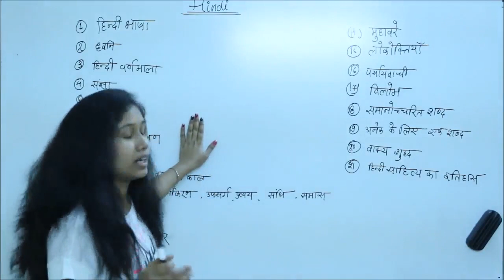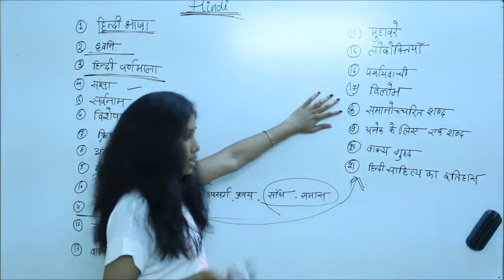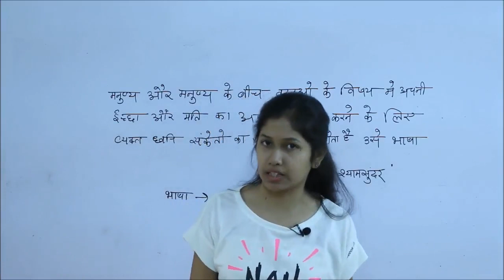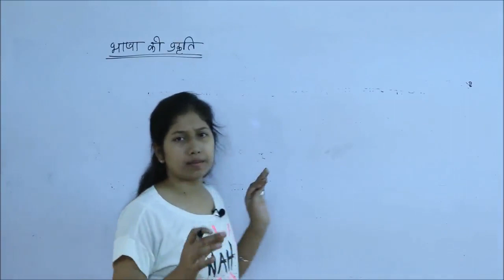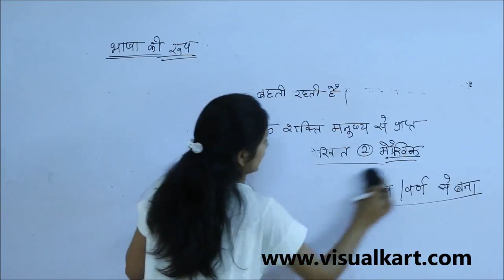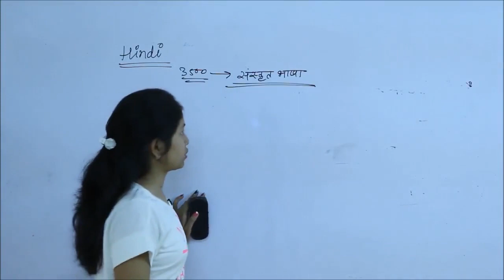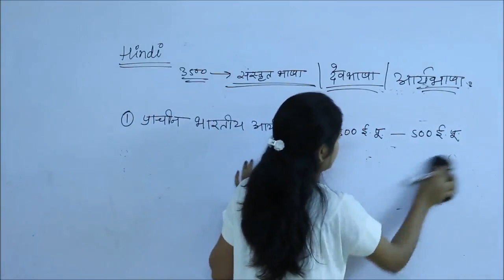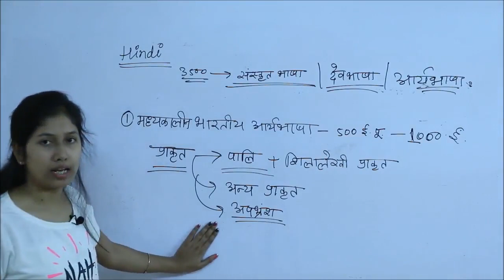संपूर्ण हिंदी व्याकरण | Complete Hindi Grammar For CGPSC | Important Topic & Tricks | CGVYAPAM, UPSC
आपकी CGPSC परीक्षा की सफलता के लिए एक शक्तिशाली संसाधन! अब हिंदी व्याकरण के अध्ययन को और भी आसान बनाने के लिए, हम प्रस्तुत कर रहे हैं " Complete Hindi Grammar " वीडियो। यह वीडियो आपको हिंदी व्याकरण के सभी महत्वपूर्ण पहलुओं को समझाने में मदद करेगा।

हम इस वीडियो में सभी विषयों को शामिल किया है जो CGPSC परीक्षा की तैयारी करने वाले छात्रों के लिए अत्यंत महत्वपूर्ण हैं। यहां आपको हिंदी व्याकरण के नियम, वाक्य संरचना, अव्यय, समास, संधि, समानार्थक शब्द, विलोम शब्द, और और भी बहुत कुछ सीखने को मिलेगा।

इस वीडियो को देखकर, आप अपनी हिंदी व्याकरण की समझ को मजबूत करेंगे और परीक्षा में आत्मविश्वास के साथ उत्तीर्ण होंगे। तो अब देर किस बात की है? इस शिक्षात्मक यात्रा में शामिल हों और हिंदी व्याकरण के अद्वितीय विश्व में अपनी प्रतिभा को निखारें।